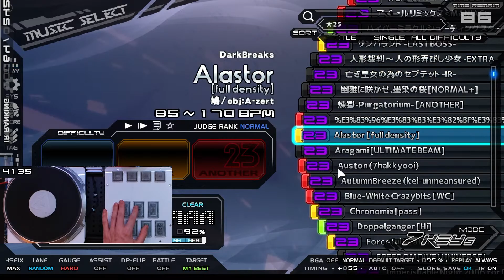Auston(7hakkyooi) ★23 EASY CLEAR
kid named auston